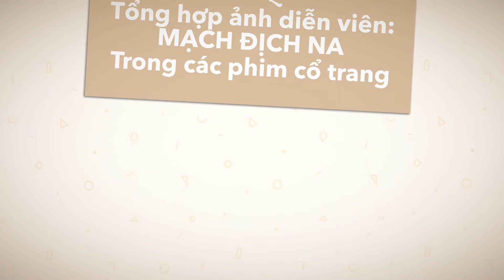Diễn viên: MẠCH ĐỊCH NA (2)